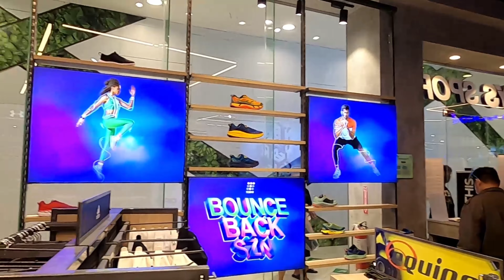Sunday Gala Napakadami tao sa Moa Seaside (Astig ng KTM 1290)